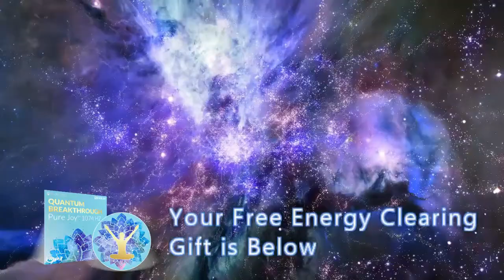⭐RAPID CLEARING - Get Unstuck - 'Strange' Bridge Frequencies w/DAWN CLARK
**HAPPENING DAILY - LIVE help LIVE INTERVIEWS + Help (Press *2 for Help)

About Dawn Clark:
Dawn Clark is an international best-selling author, strategic advisor, innovator, and creator of next-generation technologies, frameworks, and tools for individual, organizational, and global transformation.

Standing at the nexus of science and spirituality, Dawn teaches non-linear strategies for success that empower people from all walks of life to unlock their potential, foster innovation, transform work and play, and reshape not only their own future but also the future of the planet.

Known for her authenticity and far-reaching vision, Dawn melds unique insights gained from her near-death experiences with emerging research in the fields of physics, epigenetics, psychology, fractals, brain science, and gamification.

Dawn counsels and advises people from all walks of life, including Fortune 500 executives, celebrities, nonprofit leaders, medical professionals, scientists, artists, teachers, clergy, and families. She is the inventor of proprietary technology that has been shown to boost bio-photonic output (life force) and balance brain waves in such a way as to enhance learning and access to our multiple intelligences.